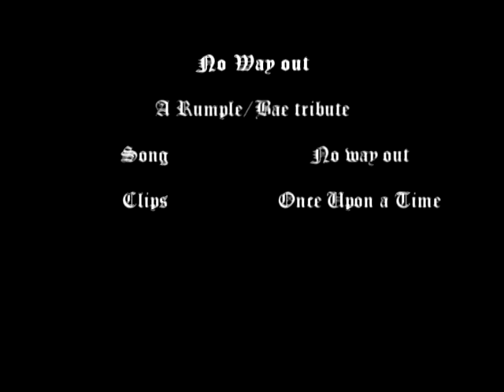No way out for Rumplstiltskin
Sorry it's a little sloppy, but I'm still playing with Vegas 9. I need to find a tutorial or something. Anyway, I heard this song and thought it was perfect for Rumple and his son. Enjoy!